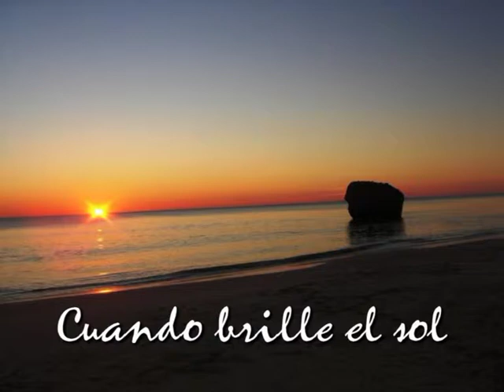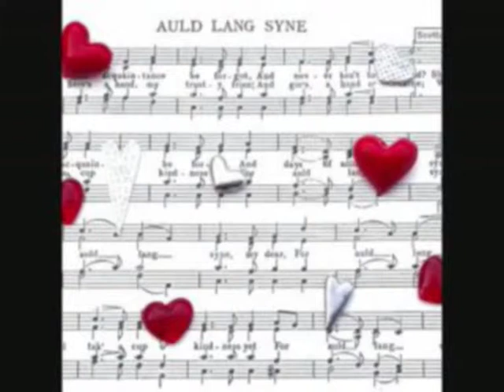CUANDO BRILLE EL SOL.